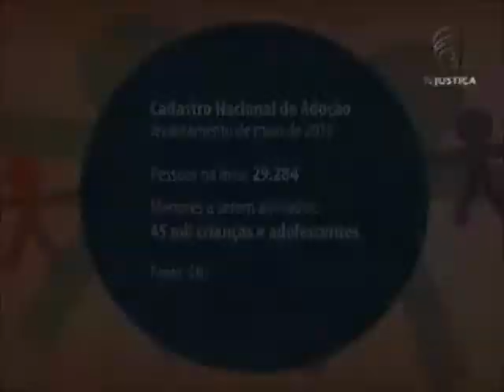Repórter Justiça - Regras da adoção (22/06/13)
O Repórter Justiça desta semana mostra as regras da adoção no Brasil. Tudo o que pode e não pode está no Estatuto da Criança e do Adolescente (ECA) e também na lei específica sobre o assunto, em vigor há aproximadamente três anos. A nova legislação determina, por exemplo, que crianças e adolescentes não podem ficar mais que dois anos nos abrigos.